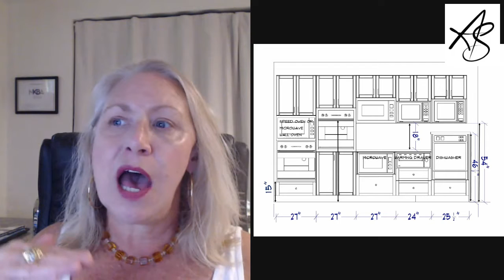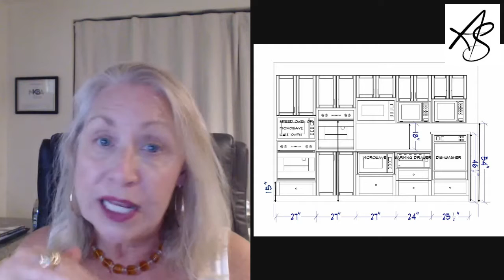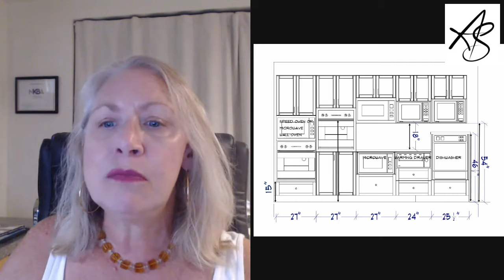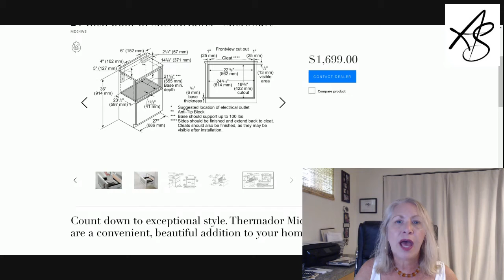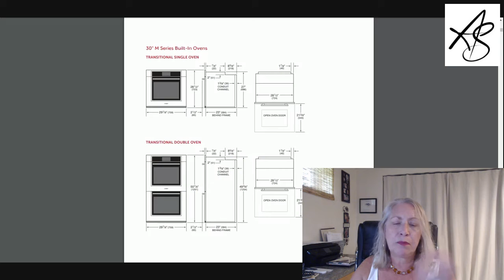What's New Wednesday